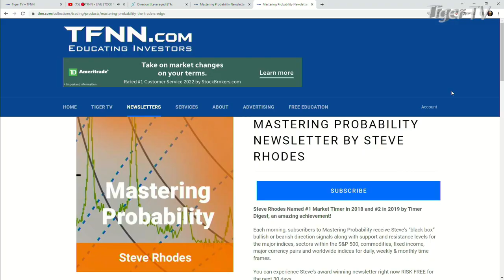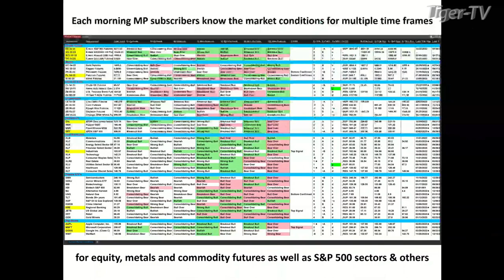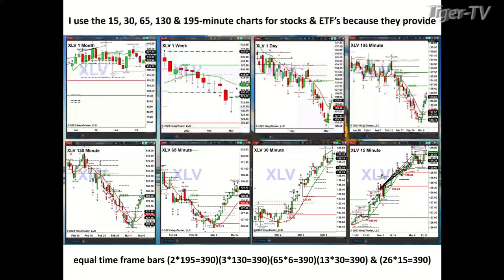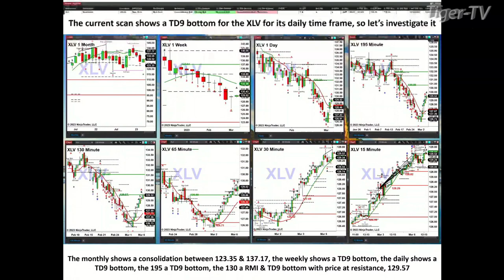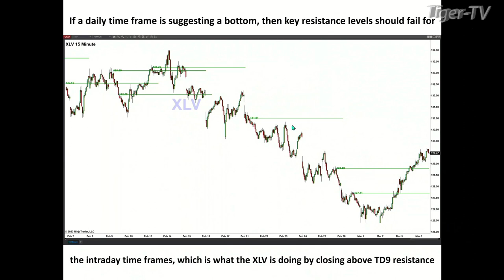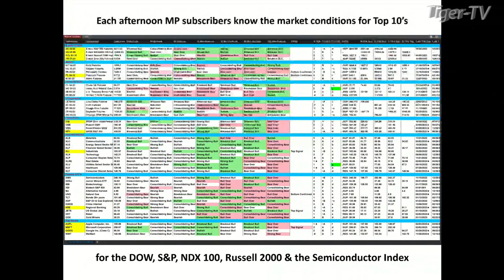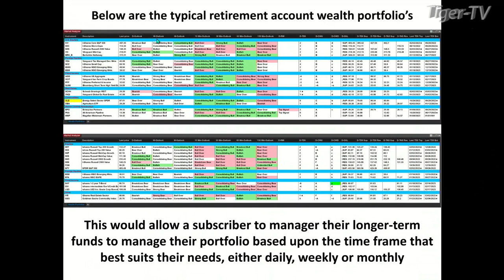March 6th Steve Rhodes on The Tom O'Brien Show - 2022